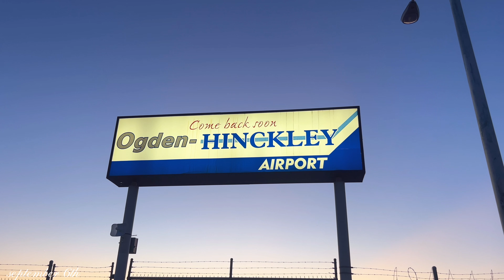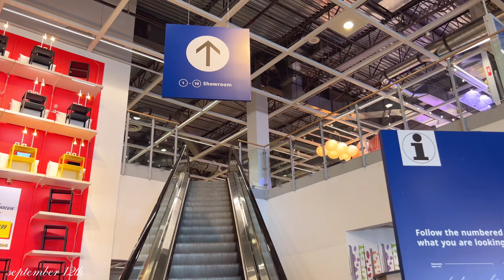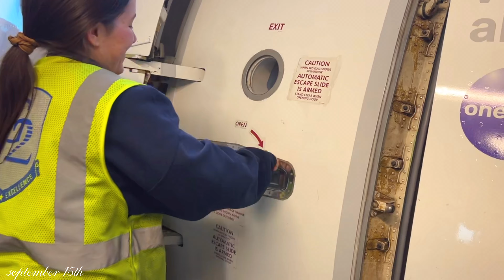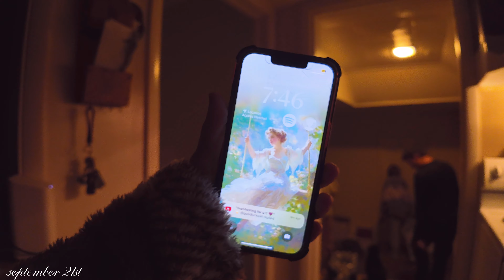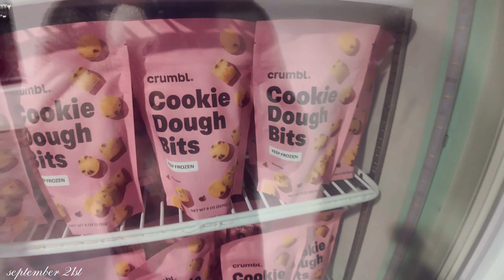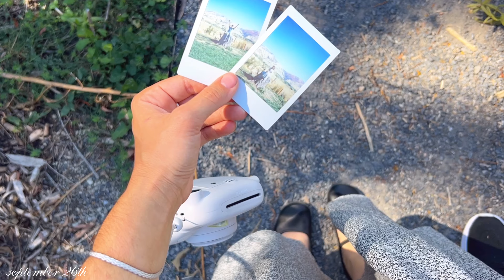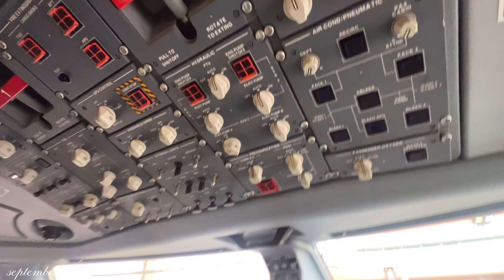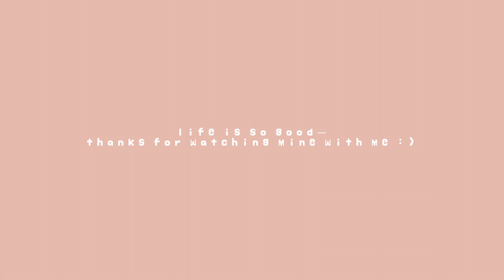Monthly Vlog | SEPTEMBER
Another month come to pass, huh?:(
So fast😭
Want some real updates?
My stomach hurts everyday
I can’t hear at all in my right ear
I’m having a horrible cough
I really just want to sleep and cry and curl up in a cold room🤣

⋆⭒˚.⋆FAQs:
 ☆Camera?
⤷iPhone 13 Pro, DJI Osmo Pocket 3, LUMIX GX85
 ☆Age?
⤷26 (When This is Posted)
 ☆What do you edit your videos with?
⤷VLLO (Paid Version)
 ☆What do you edit your thumbnails with?

DJI Osmo pocket 3, pocket 3 test vlog, vlog footage with Osmo pocket 3, pocket 3 test vlogging, Osmo pocket 3 test vlog, aesthetic test vlog Osmo pocket 3, testing the DJI Osmo pocket 3